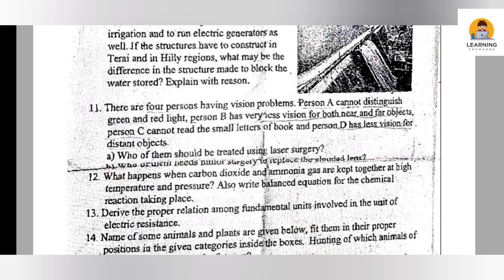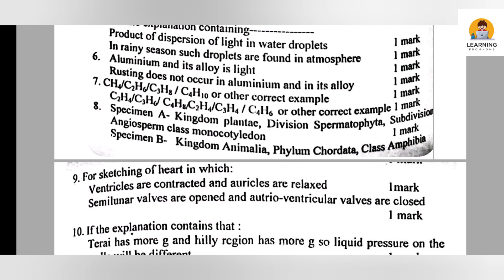See science questions paper ( PABSON ) with solutions | See science questions paper 2080